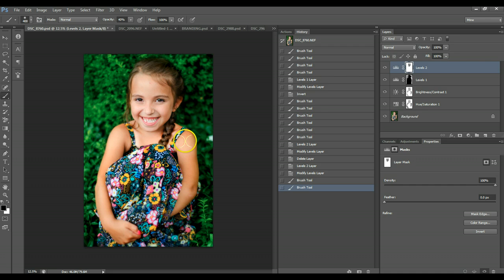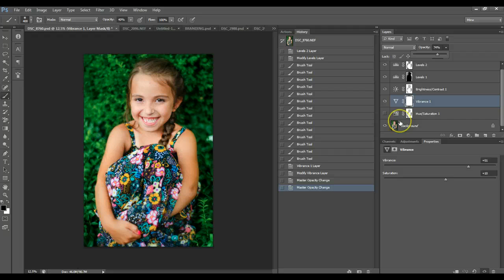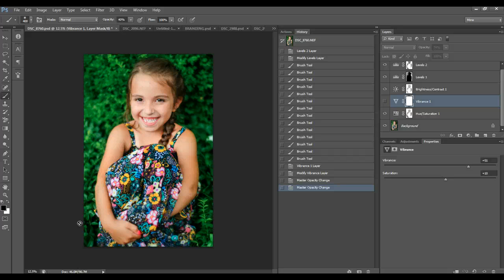Vivid Colors in Photoshop or Element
How to make your colors more vivid and pop in Photoshop or Elements.